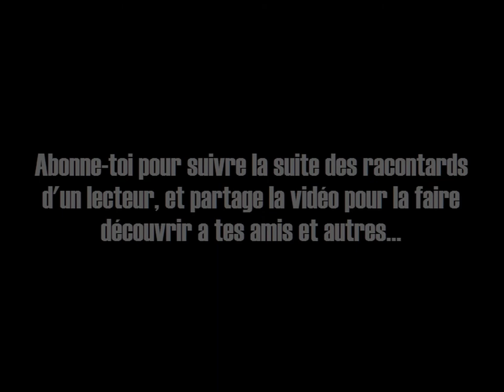Canal 666 - Les racontars d'un lecteur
bonjour, bonsoir, bonne nuit, je suis Knave et bienvenue aujourd'hui on se retrouve pour une vidéo sur la creepypastas Canal 666.

Logiciel utilisé :
Audacity